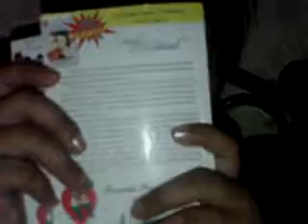Dec 31 2010 to Jan 1 2011_ (30).AVI